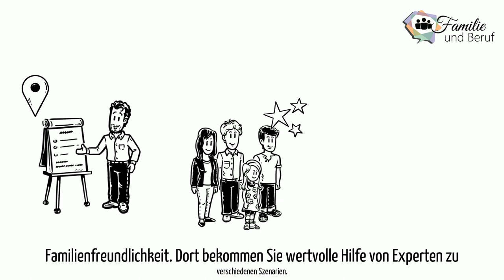Familie und Beruf , Arbeitgeber, Personelle Hilfe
Fokus in diesen Video:
 Arbeitgeber,   Personelle Hilfe